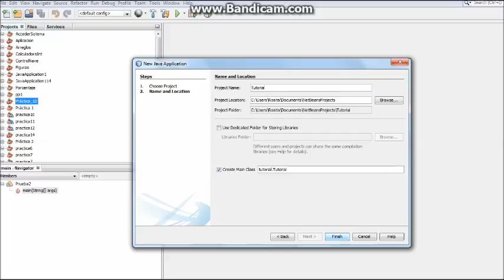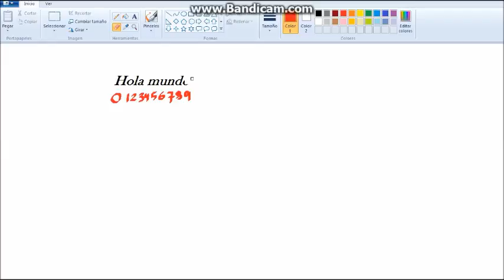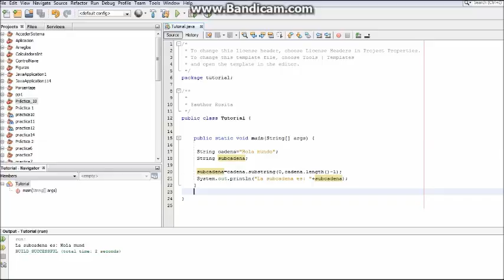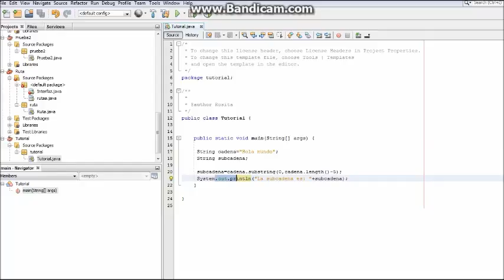Explicación de substring de JAVA (Con netbeans).